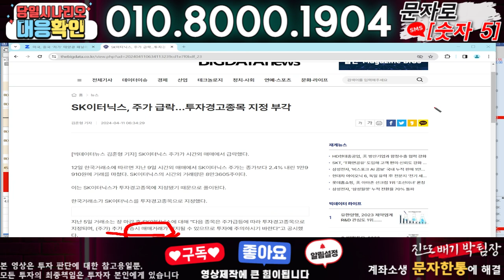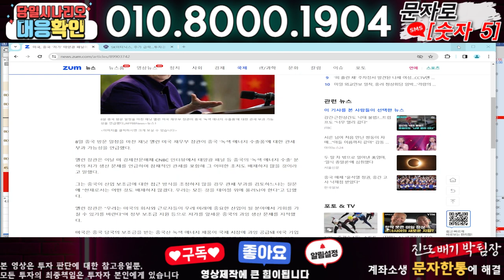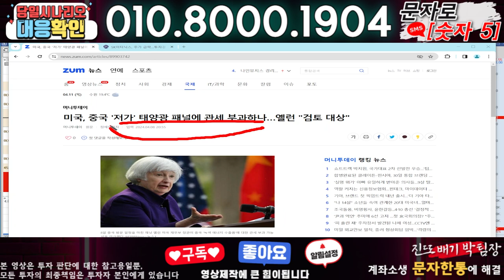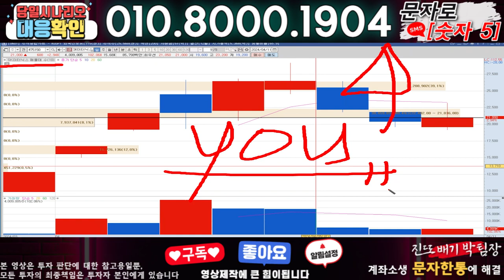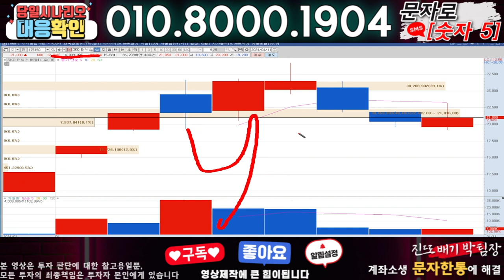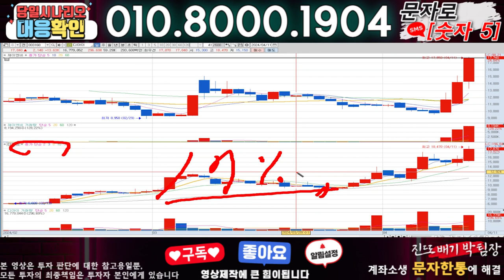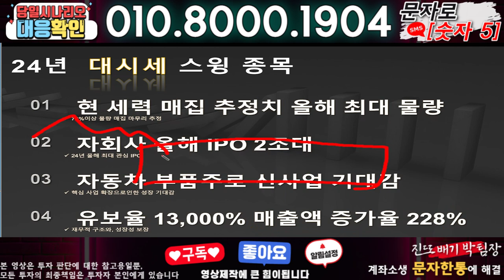SK이터닉스 ) 3분전 기습속보-공식입장발표!! 무슨일인가?